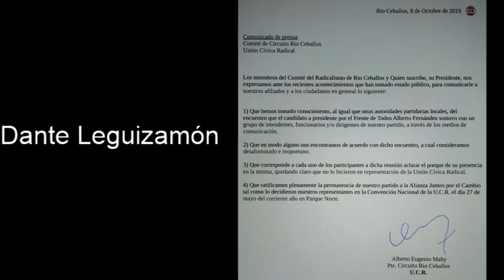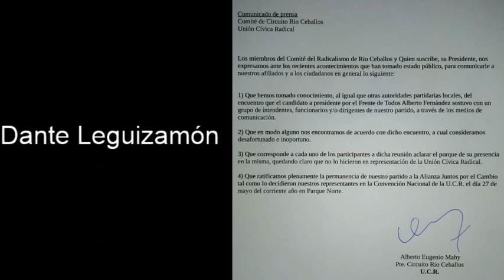Dante Leguizamón - Martín Rivero Un "nadie" que quiere estar con "Todos"